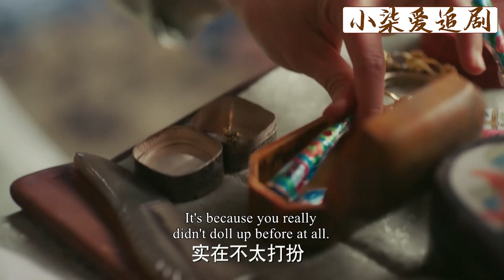宮裡要出第二個阿箬了！海蘭一早看破衛嬿婉德行，立馬出手收拾她！